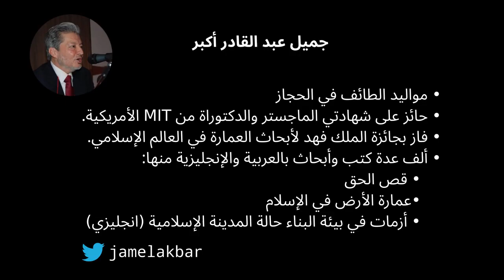ماذا سيحدث لو طبقنا الشريعة دون تغيير - جميل أكبر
يتحدث أ. د. جميل أكبر عن أن استخدام العقل لتغيير الشريعة سيؤثر على منظومة الحقوق ويبدلها وأن تطبيق الشريعة دون تغيير هو الأفضل وليس كما فعل المتأخرون عن طريق السياسة الشرعية والمقاصد

العقل هو أداة لتقصي الحقائق وليس لتغييرها